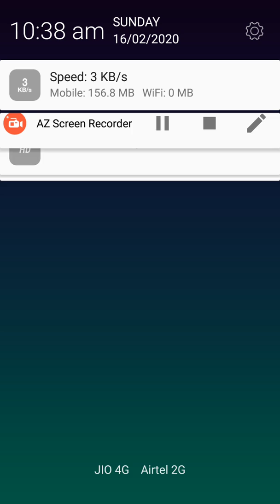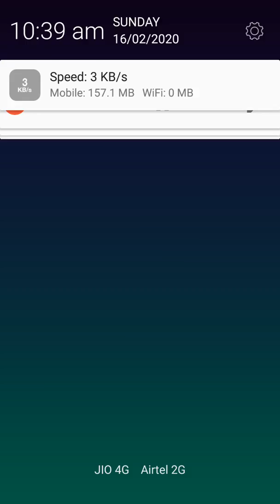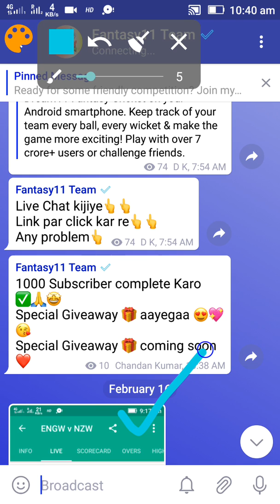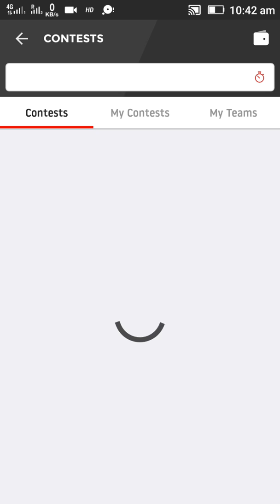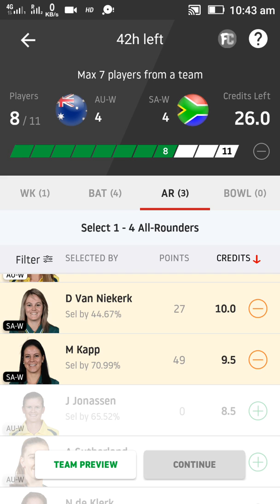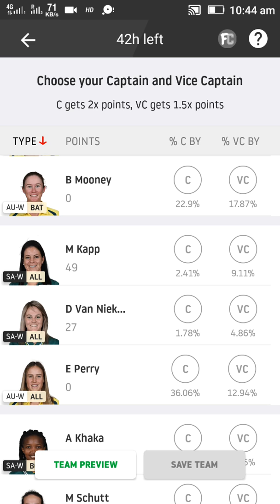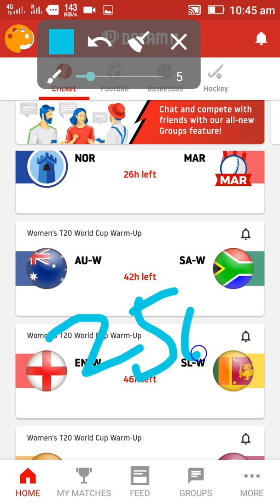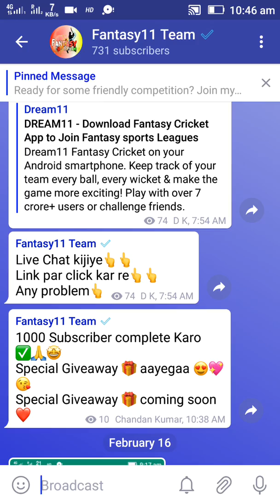AUS-W Vs IND-W-W T20 World cup Women's, Special Giveaway 🎁🏆⚡ Playing 11, Australia women's Vs SA-W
Telegram par Search kare-- Fantasy11 Team ✅

Women T20 world cup, Special giveaway, mobile's smart phone , Special Giveaway 🎁, Australia women's Vs South Africa women's, New video, Dream 11 Team, SL + GL Team, ⚡🏆🙌✅, Dream11, Australia women's Vs South Africa women's T20 match world cup, World cup, World cup, Warm up match 🏆, Fantasy11 Team ✅, Fantasy11 Team, Fantasy 11Team, Fantasy11 Team Dream 11
Chandan Kumar
Chandan Kumar